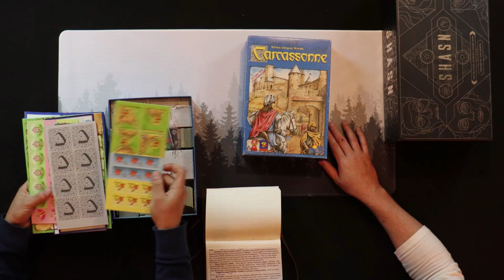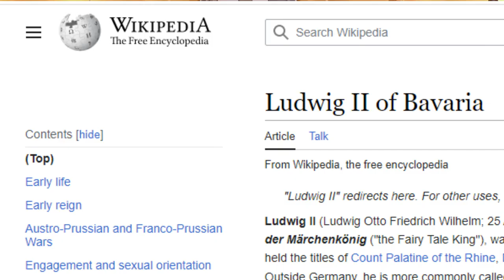Top 10 Great Board Games With TERRIBLE Names in 2023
These are our Top 10 great board games with terrible names.   To make this list, the game needs to be really fun to play and we hope that their horrible names won't prevent you from getting them to the table.

0:00 Great Games / Terrible Names
0:52 5) Cax - A Goody But an Oldie
1:47 5) Flash - Thanks Mr. Werhle
2:52 4) Cax - 10 Word Game
3:48 4) Flash - An Engine Builder
4:48 3) Cax - Who's Ludwig?
6:02 3) Flash - Chicken Coup
6:47 2) Cax - Financial Game
7:40 2) Flash - An Ancient Game
8:30 1) Cax - Making Wine!
10:14 1) Flash - All the Fun of the Security Council